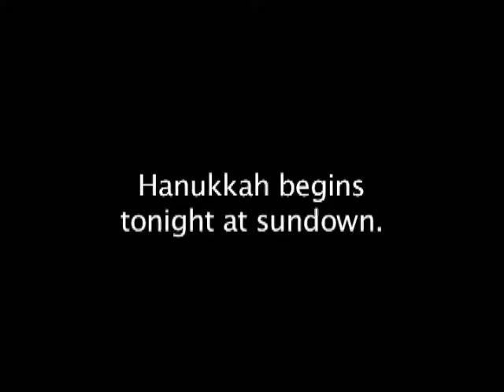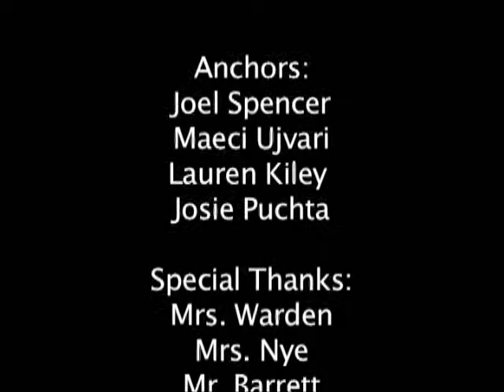Tuesday December 16th 2014